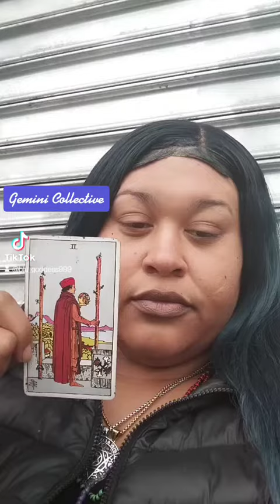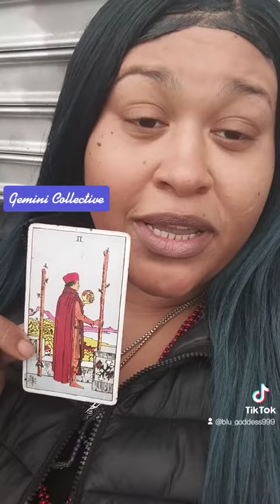Gemini Collective Message 1/25/22